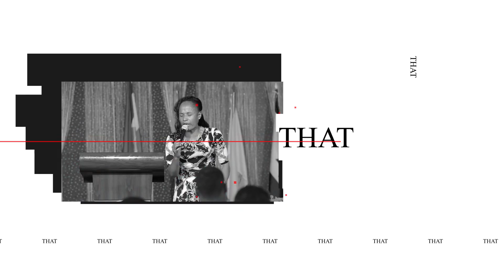ነብያቶችን አልቀበልም II በጣም አስደንጋጭ II ነብይ መስፍን አለሙ እና ነብይት አስናቀች ባንጫ